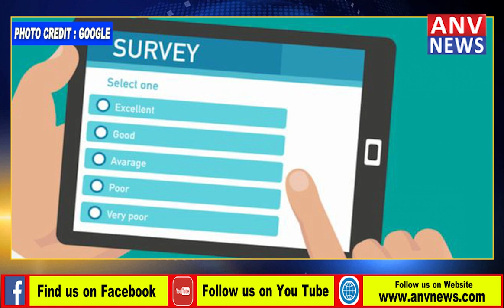भाजपा में टिकटों को लेकर जबरदस्त उलझन, 18 अक्तूबर को जारी हो सकती है प्रत्याशियों की सूची